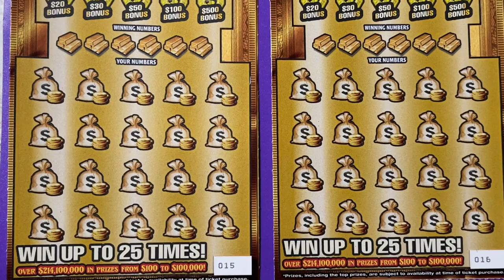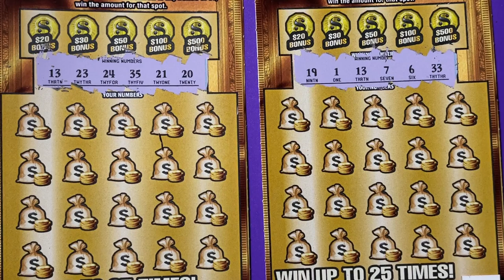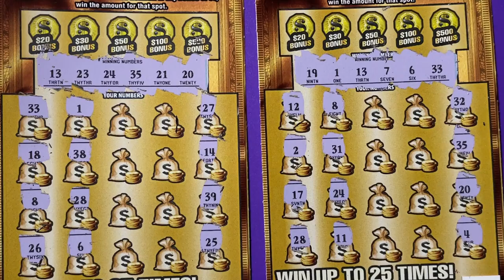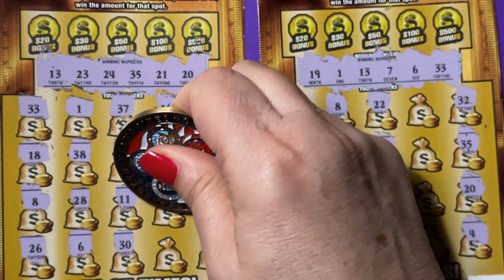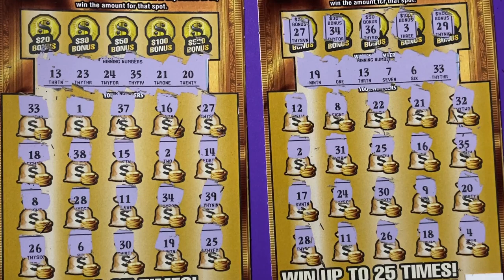More Hubby vs Wife! Tickets 15 and 16